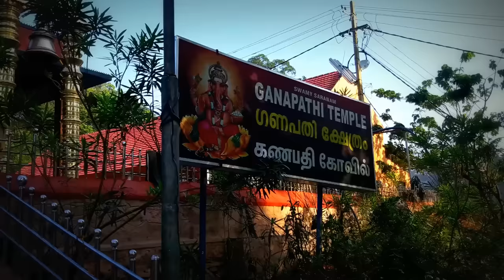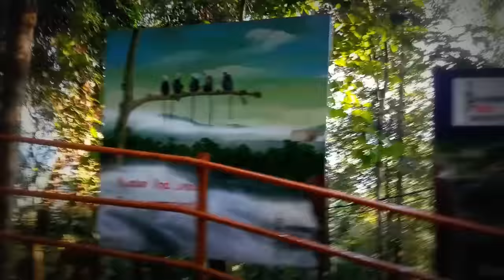Sabarimala l Sabarimala Lord Ayyappa Temple - Journey from Pamba To Sabarimala Sannidhanam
Pilgrimage from Pamba To Sabarimala Sannidhanam